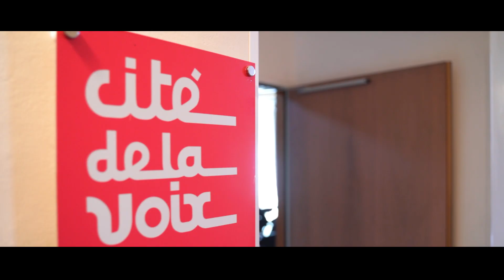Sounding Jérusalem, septembre 2019 | Cité de la Voix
Retour en images sur le magnifique week-end "Sounding Jerusalem" passé à la Cité de la Voix à l'occasion des 40 ans de l'inscription de la basilique et de la colline de Vézelay sur la liste du patrimoine mondial de l'UNESCO du 13 au 15 septembre 2019.

Événement organisé en partenariat par la Cité de la Voix et l'IReMus. Avec la participation de la compagnie La Tempête, Simon-Pierre Bestion - direction.

Images par Hubert Caldaguès